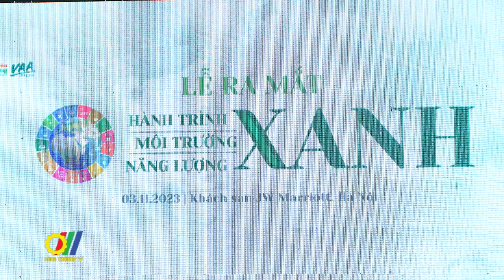Ra mắt Hành trình xanh - Môi trường xanh - Năng lượng xanh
Sáng nay, tại Hà Nội, đã diễn ra lễ ra mắt dự án Hành trình xanh - Môi trường xanh - Năng lượng xanh. Đây là dự án được thực hiện với mục tiêu kêu gọi cộng đồng cùng tham gia bảo vệ sức khỏe và môi trường sống, cổ vũ lối sống lành mạnh, cân bằng, hòa hợp với thiên nhiên…